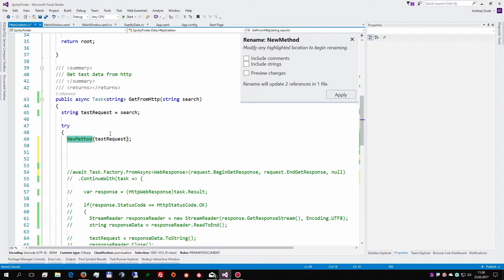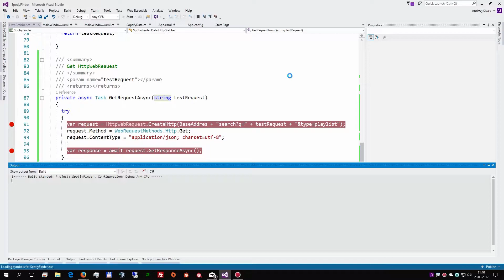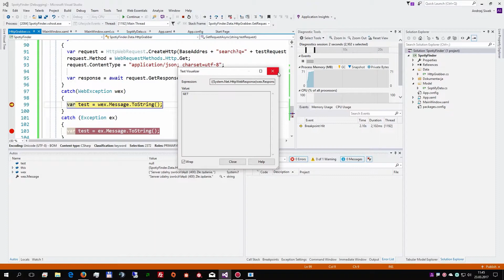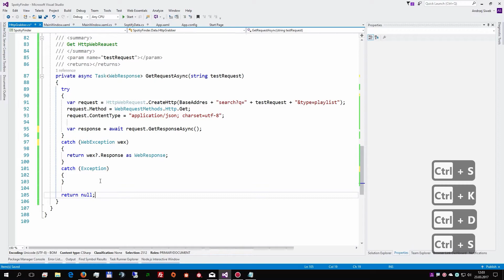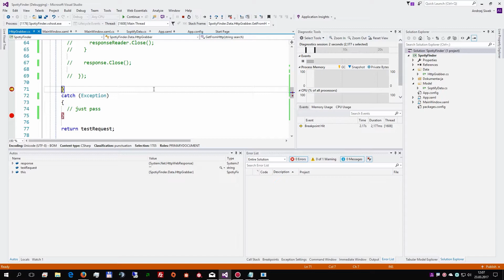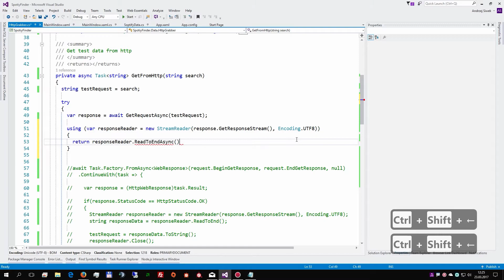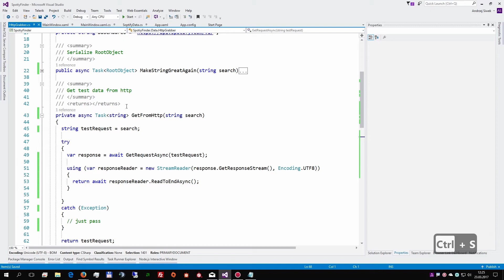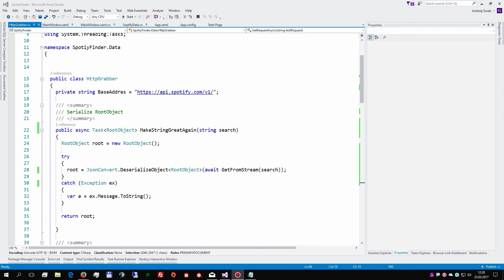Lekcja 09 - Obsługa błędów i słodsze metody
"Robim program" to kurs w którym rozpoczniecie przygodę z prawdziwą aplikacją. Od dokumentacji do finalnego produktu z wszystkimi pomyłkami, poprawkami i złymi praktykami. Zapraszamy serdecznie.

WWW - strona domowa firmy Impact IT
Blog - nasz blog o kursach (wieczna alpha)